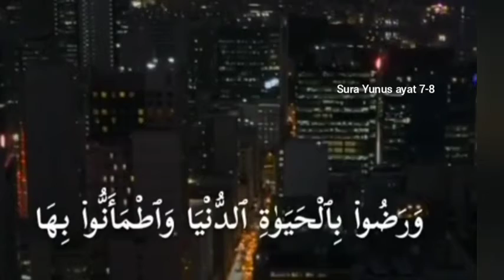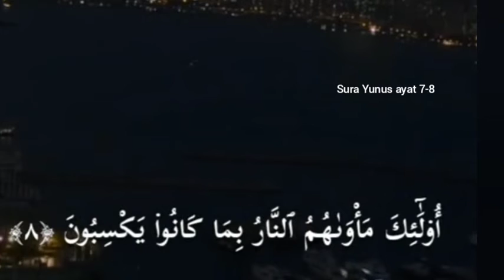ayat 7-8 Suratul Yunus - Qari Muhammed Abdul Mannan, Hyderabad, India